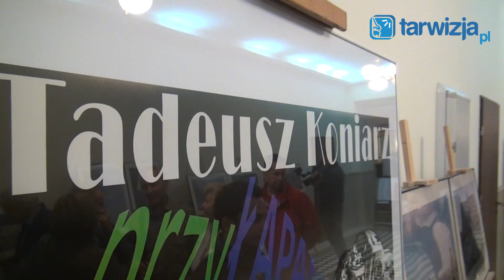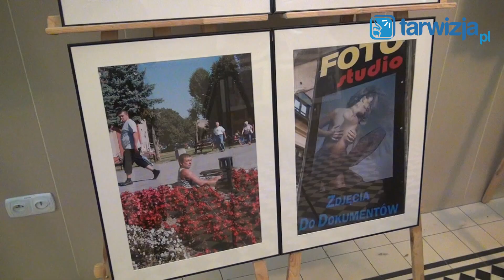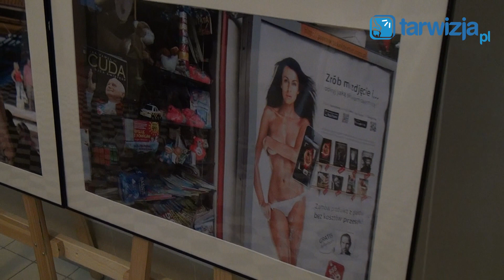Kogo przyłapał Tadeusz Koniarz?